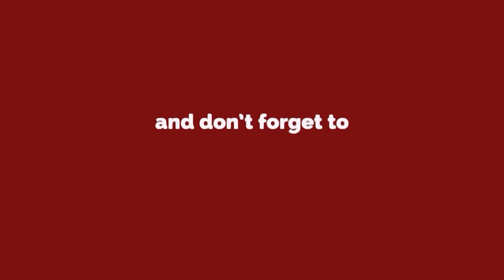Adivasi hair oil के नाम से हो रहे फ्रॉड से बचिए! जानिए असली और नकली का फर्क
Introducing Adivasi Krupa Herbal Hair Oil, which is 100% organic and made by Adivasi People around. The Oil contains 108 Natural ingredients, which makes the oil 100% pure organic and side effect free. Adivasis has been learning about plants and the roots from years together and they can easily find the best solution for every human problems.